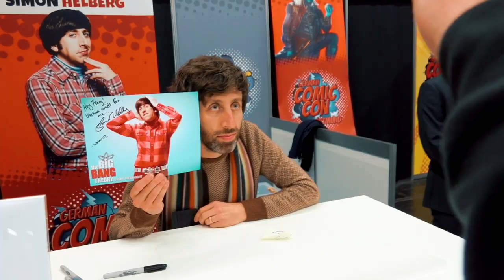GERMAN COMIC CON - DAS EVENT DER SUPERLATIVE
Auf einer German Comic Con erwarten dich stets viele tolle Hollywood- und Serienstars hautnah für Photo Shoots, Autogrammstunden und Selfies sowie grandiose deutsche Synchronschauspieler, Cosplayer, Fangruppen, Aussteller, Merchandisehändler, Künstler und vieles mehr. Ein Wochenende voller Entertainment für die ganze Familie!
Es gibt mega unterhaltsames Bühnenprogramm, bei dem du deine Lieblingsstars auf der Bühne sehen kannst und ihnen all deine ganz persönlichen Fragen stellen kannst.
Verpass diese Chance auf keinen Fall und sichere dir jetzt dein Ticket für die nächste German Comic Con